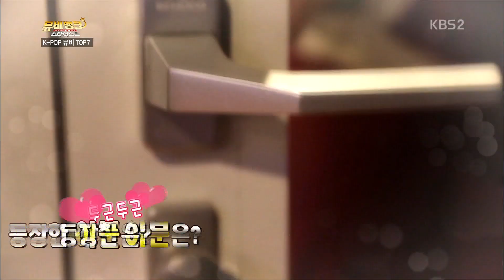[HIT] 뮤비뱅크 스타더스트 -두근두근 뮤비 차트! K-POP 7. 20150401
한 주를 뜨겁게 달군 K-POP 7!
아이돌, K=POP스타 총출동! 한 주를 뜨겁게 달군 K-POP 7 뮤직비디오 소개.
백지영(With 송유빈)-새벽 가로수길
허각-사월의 눈
러블리즈-안녕(Hi~)
레드벨벳-Ice Cream Cake 아이스 크림 케이크
민아(걸스데이)-나도 여자예요
FTISLAND-Pray
케이윌(K.Will)-꽃이 핀다